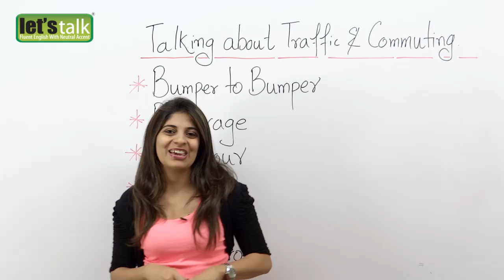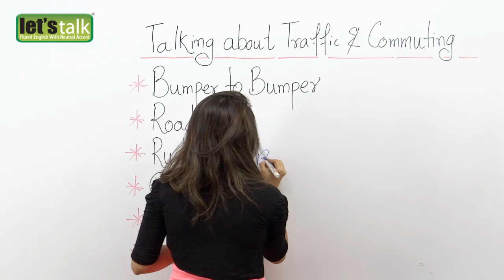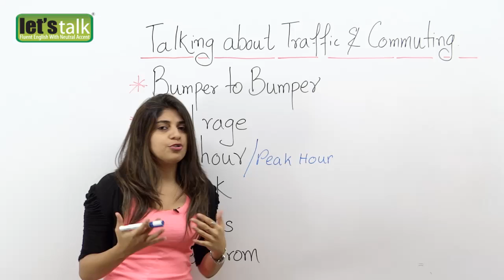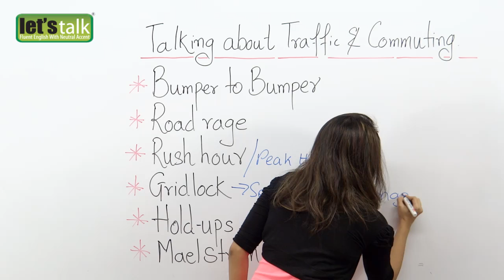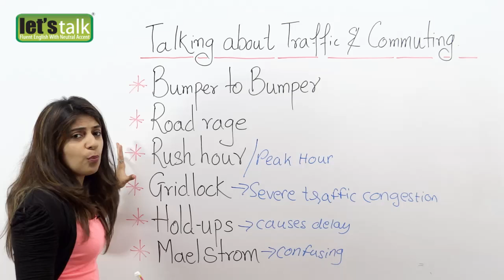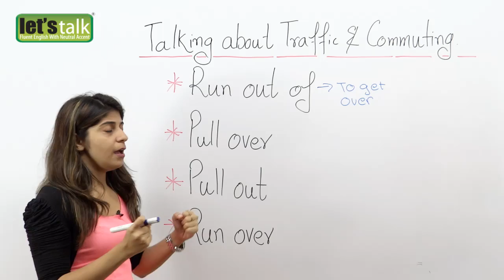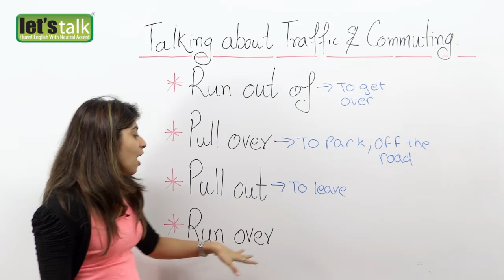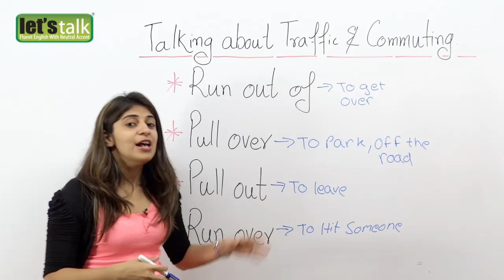English Conversation Lesson -- Traffic & Commuting - Phrasal Verbs & Vocabulary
English Conversation Lesson -- Traffic & Commuting

This is a English Conversation lesson about traffic and commuting. Watch the video as Niharika talks about 'transportation woes' and learn some useful expressions and phrasal verbs that people use when they are talking about traffic and their daily commute into work. You can also learn how to answer some of the most common conversation questions on this subject.

Listen for the following expressions in the video. Can you work out what they mean?

Stuck in traffic
Traffic congestion
Transportation woes
Gridlock

Traffic Expressions

Traffic jam -- a long line of vehicles on a road that cannot move or can only move very slowly.

Bumper to bumper traffic -- when cars are traveling so close together that their bumper bars are almost touching

Hold ups - a situation that stops something from happening or making progress

Road rage -- violence and angry behaviour by car drivers towards other car drivers

Rush hour / Peak hour -- the time of day when the roads, buses, trains etc are most full, because people are travelling to or from work

Phrasal Verbs

Run out of (gas /petrol) -- "I ran out of petrol on the highway and had to wait for 1 hour until help arrived"

Pull over -- "I was driving too fast and the police signalled for me to pull over"

Pull out -- "the car pulled out right in front of me and I almost hit it"

Run over -- "I am so upset because this morning I ran over a cat on my way to work"